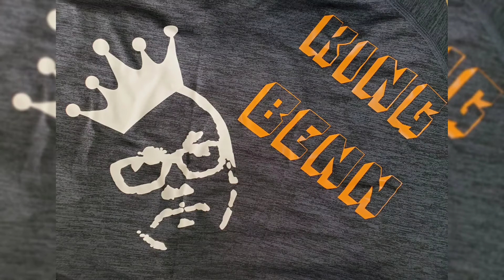Wendy's Jalapeño Popper Chicken Sandwich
Today,  we're trying out the new Jalapeño Popper Sandwich from Wendy's.

also,  don't forget to check it Dayton Live from the West Coast!!

Ep. 137